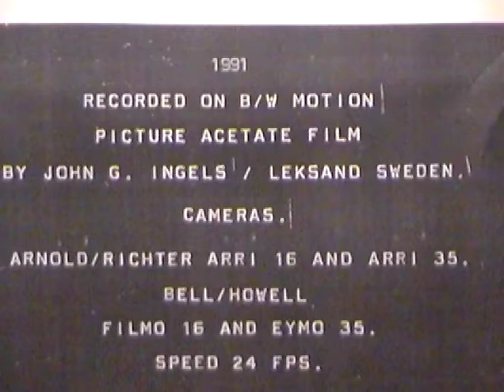Leksand - Möte med John Ingels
Möte med John Ingels. Filmare, fotograf, kulturpersonlighet från Leksand. Owe Pettersson och Jovica Marceta möter John 1998.